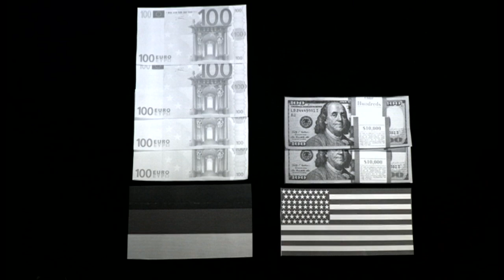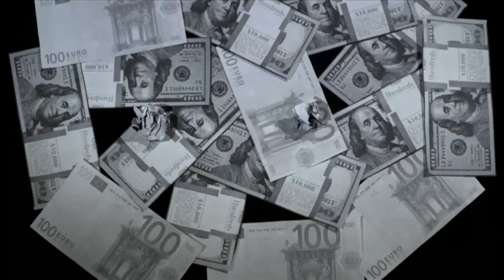メルケル独首相とトランプ米大統領の初会談 主要テーマは貿易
ドイツのアンゲラ・メルケル首相は17日、米国を訪問し、ドナルドトランプ米大統領との初会談に臨む。

「米国第一」を掲げるトランプ政権は、巨額の対独貿易赤字を問題視しているが、メルケル首相は、ドイツとの貿易が多くの米国人の雇用を生み出していると説明するものとみられる。米独貿易の現状を簡潔にまとめた。